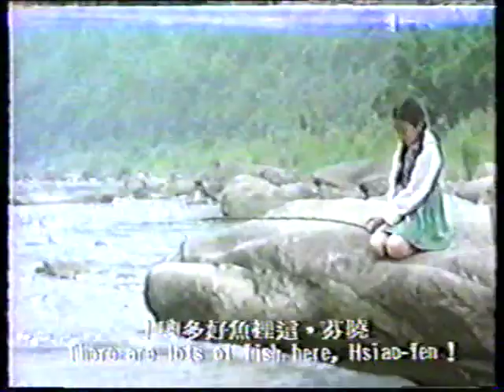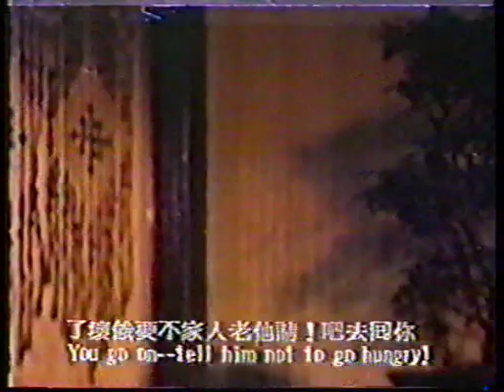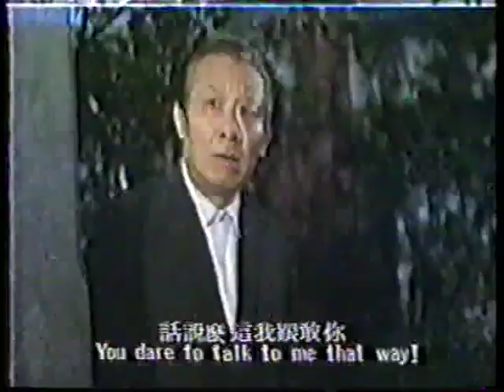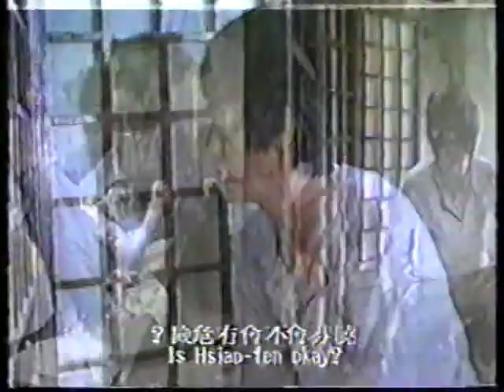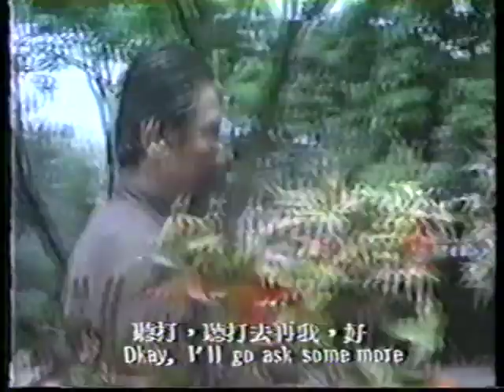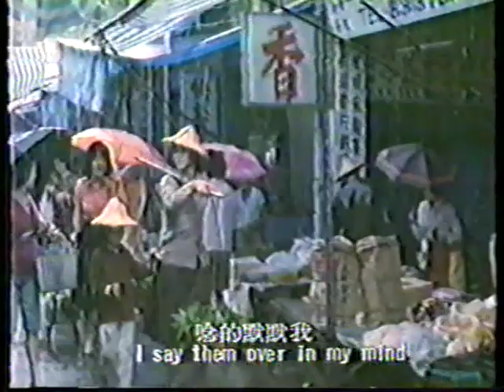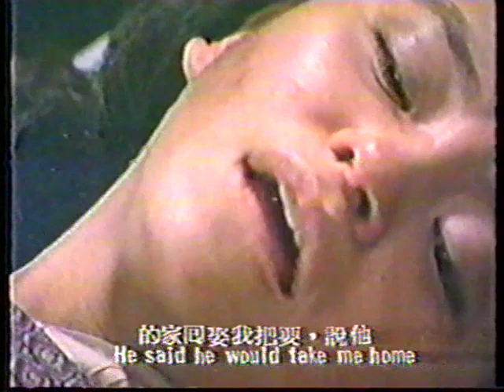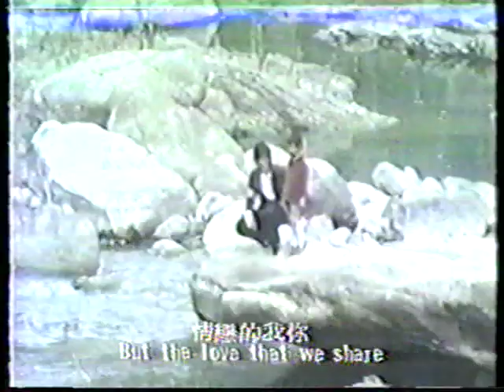Rooj Tshoob Teev Kuamuag - Hmong Dubbed Movie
Rooj Tshoob Teev Kuamuag